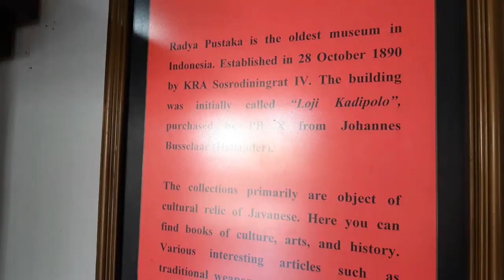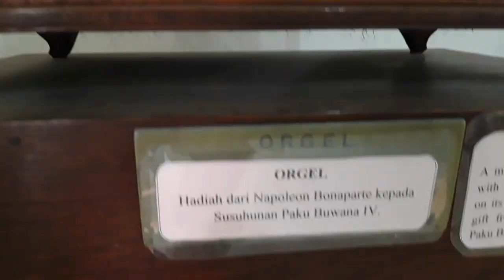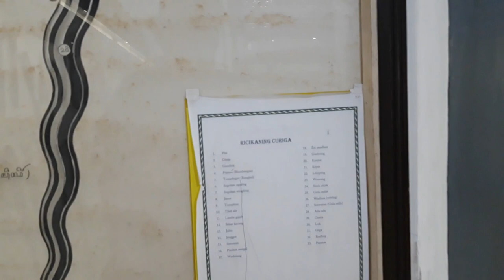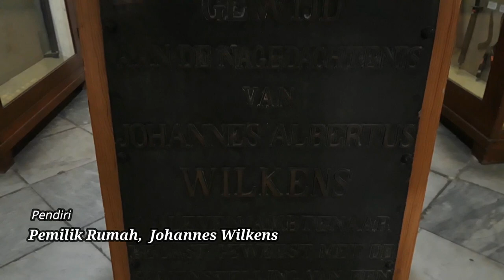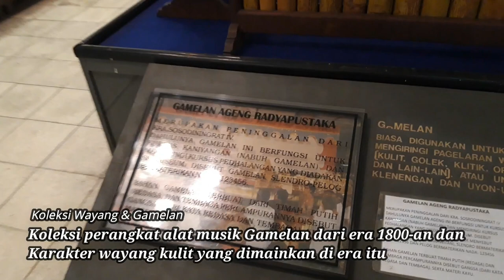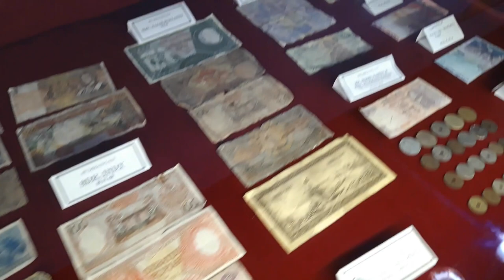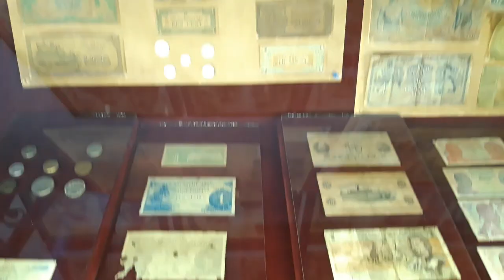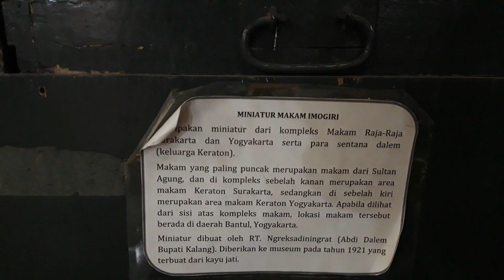Hadiah NAPOLEON di MUSEUM Radya Pustaka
Museum Radya Pustaka di Surakarta menyimpan berbagai pusaka kerajaan Mataram. Selain berbagai senjata mulai dari Tombak, belati, keris, pedang, ada juga senjata api hingga meriam.
Yang unik lagi adalah patung Ranggawarsita yang ada di depan Museum yang dahulu katanya rumah warga belanda.
Ada juga koleksi yang berasal dari Napoleon Bonaparte..

(Maaf kualitas gambar kurang bagus, hasil kamera Smartphone)

Slamet Riyadi St No.275, Sriwedari, Laweyan, Surakarta City, Central Java 57141
Jam buka: 9AM

Provinsi: Jawa Tengah
Didirikan: 28 Oktober 1890
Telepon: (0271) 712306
Tiket masuk: Gratis tis

video diambil pada: 5 Oktober 2019
oleh: Erwin Abdillah